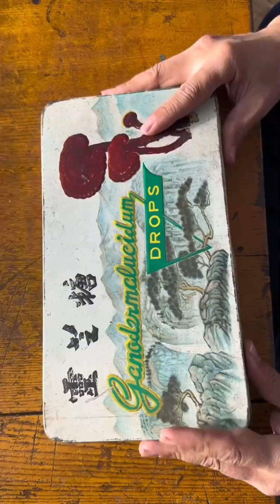八零彪子：還吃的大蝦酥看似簡單，其實相當複雜了#農村生活